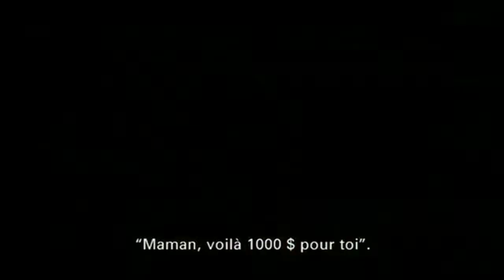Revue du cinéma : sorties du mercredi 18 avril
Parmi les sorties en salles cette semaine : " Nouveau départ" de Cameron Crowe, « L'amour et rien d'autre » de Jan Schomburg, « L'enfant d'en haut » d'Ursula Meier et « Viva riva » de Djo Tunda Wa Munga. Durée: 02:23